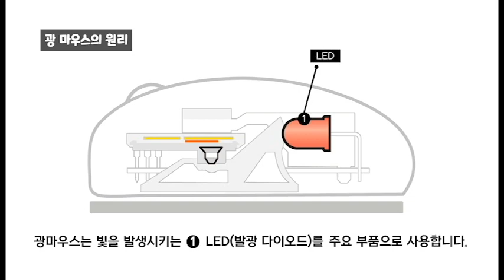[넥슨컴퓨터박물관] 핑크빈 플레이 그라운드_광 마우스의 원리